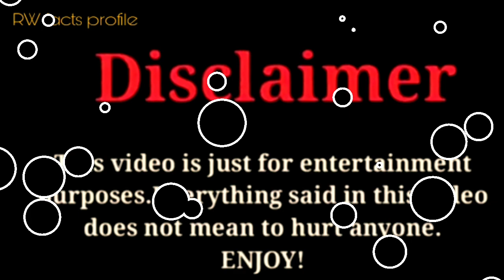Ben Azelart vs Madison Fisher |Lifestyle Comparison 2024 |RW Facts & Profile